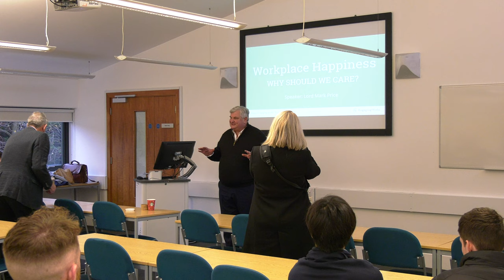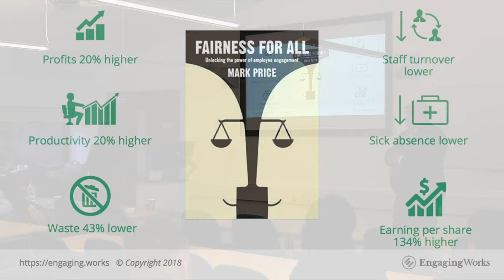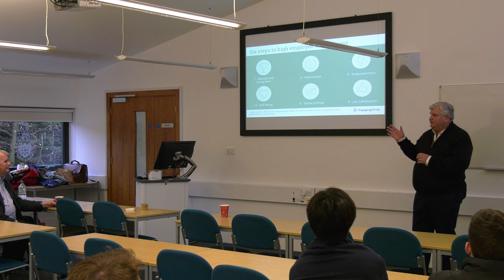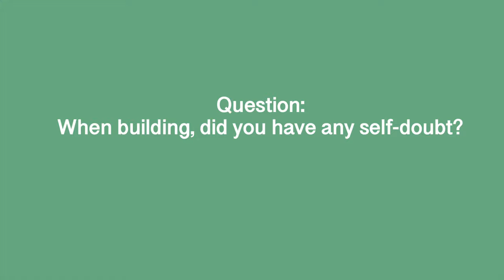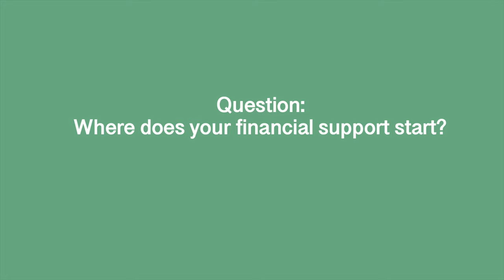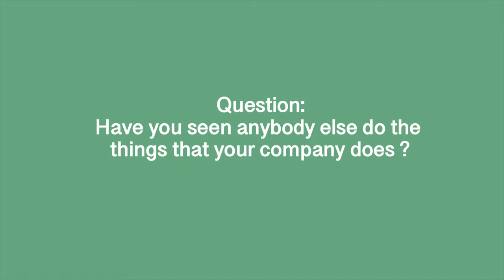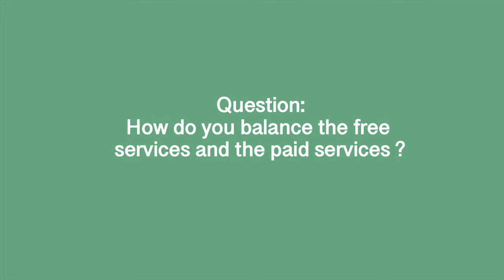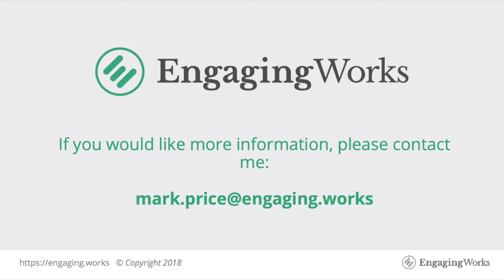Engaging with the Workplace - Lord Mark Price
Lord Mark Price speaks at St Mary's University